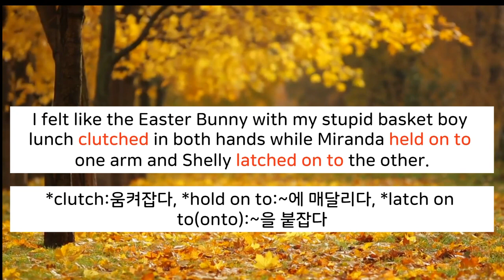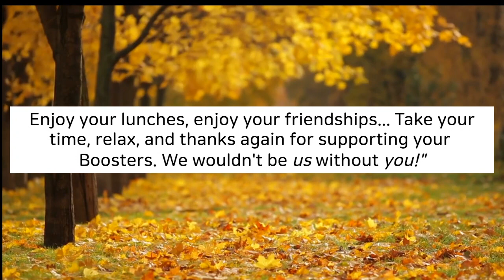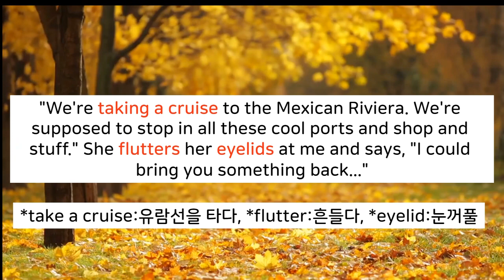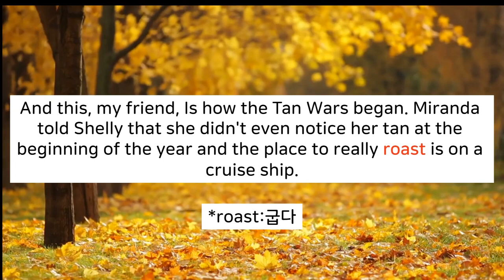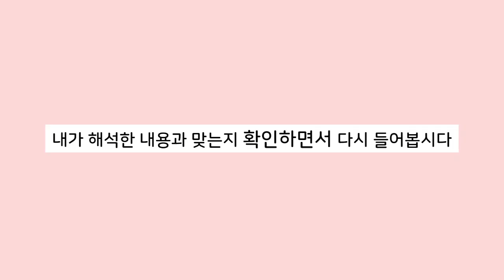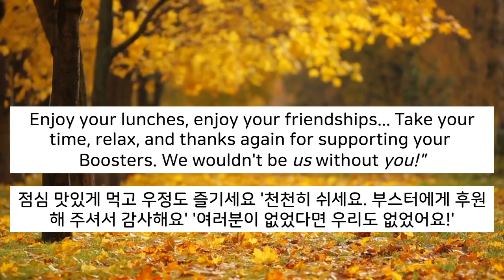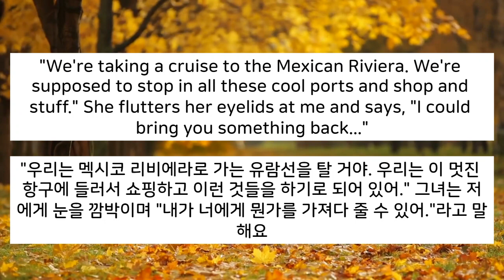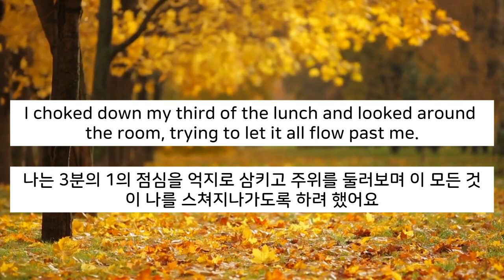[원서 들으면서 읽기-flipped #82]기본, slow 반복 듣기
브라이스는 미란다, 셸리와 점심을 먹다가 존과 함께있는 줄리를 보게 됩니다. 편한 마음으로 원서를 들으면서 읽어봅시다.